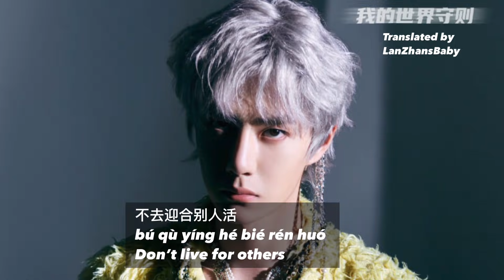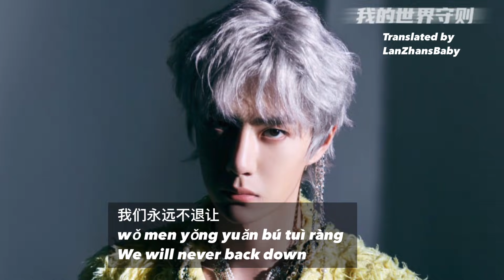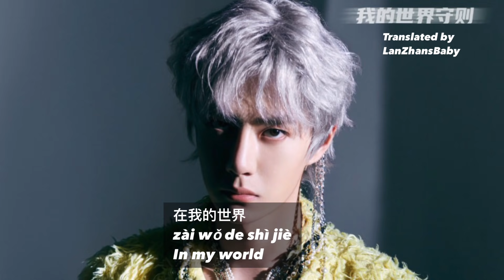Wang Yibo 王一博 Rules of My World 我的世界守则 [ENG SUB/PINYIN/CHN Lyrics 中文歌词]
My own English translation of Wang Yibo’s new song Rules of My World! Let Yibo give you a dose of positivity through this song! (Yes, he wrote the lyrics himself!)

王一博 我的世界守则 歌词 一博 新歌
English / Pinyin / Chinese lyrics below:

Rules of My World | Wang Yibo

The admissions ticket glows with integrity
Facing everything that is harsh yet kind in this lifetime
Take it easy, we will endure the dark night
So foolish, can’t get along with others
So foolish, don’t know when to stop
But complementing the brighter path of tomorrow
I am how I am
I am born stubborn
I tell my own story
I carry my own aura
Find your own worth
Don’t live for others
It will be more fun
My world doesn’t back down
The sunlight dazzles
Be positive, walk on
The sunlight dazzles
No matter how dangerous
The sunlight dazzles
This is my world
I won’t let you fabricate lies
Walking in my world
What’s the theme of this life
Is it to be brave and invincible
Or hide like a coward and crawl into a shell
Confiding in a raucous crowded party
Lonely, lovesick, can’t stop crying
I welcome you all
As long as you follow your heart
Say “bang bang” to limitations and noise
Monsters be gone
Walk with lighter strides
At a single command
Say goodbye to being a lonely hero
Wanting to be a circling dragon
Or wanting to be a lazy bug
Don’t bother me, get lost, I don’t have time
We will never back down
The sunlight dazzles
The sunlight dazzles
The sunlight dazzles
Our world won’t change
Don’t stop get it get it
Let me see you work up on it
Let me see you all up on it
Don’t stop
Hey
In my world
Instinct is key
Stay true to yourself
Then it will be your world
In my world
Instinct is key

wǒ de shì jiè shǒu zé ｜wáng yī bó

huān yíng nǐ men jiā rù wǒ de shì jiè
rù chǎng quàn shàng miàn yǒu zhèng yì de guāng yuán
cǐ shēng miàn duì yán lì yòu rén cí de yī qiē
qīng sōng yī diǎn ，wǒ men yī qǐ dù guò àn yè
xīn de zhēng tú
yú chǔn de bú hǎo xiàng chù
yú chǔn de bú huì dǎ zhù
dàn chèn tuō míng tiān gèng yào yǎn de lù
wǒ shì wǒ de yàng zǐ
wǒ shēng lái jiù gù zhí
jiǎng zì jǐ de gù shì
huó dú tè de qì zhì
zhǎo dào zì jǐ de jià zhí
bú qù yíng hé bié rén huó
cái huì jiào dé yǒu yì sī
wǒ de shì jiè bú tuì ràng
yáng guāng yào yǎn
lè guān dì ，zǒu xiàng qián
wú suǒ wèi duō wēi xiǎn
zhè shì wǒ de shì jiè
wǒ shì jiè de shǒu zé bú xǔ nǐ guǐ biàn
zài wǒ shì jiè háng zǒu
shí me rén shēng zhǔ tí nǐ tòu lù
shì dǎn dà yǒng gǎn suǒ xiàng pī mí
huò dǎn xiǎo táo bì zuàn jìn ké lǐ
xuān nào qīng sù zhòng rén Party
jì mò xiàng sī bú tíng dì kū qì
dōu huān yíng nǐ lái wǒ zhè lǐ
zhī yào gēn cóng zì jǐ de nèi xīn
gēn xiàn zhì  hé zào yīn  shuō yī shēng  Bang Bang
guài shòu dōu tuì sàn
mài chū qīng yíng de bù fá
yī shēng lìng xià
lái xuān bù  gào bié gū yǒng
xiǎng yào zuò pán xuán de lóng
hái xiǎng zuò lǎn sàn de chóng
bié dǎ rǎo wǒ  zǒu kāi  méi kōng
wǒ men yǒng yuǎn bú tuì ràng
wǒ men de shì jiè bú huì bèi gǎi biàn
Don’t stop
Hey
zài wǒ de shì jiè
běn néng hěn guān jiàn
jiān chí zì jǐ
jiù shì nǐ men de shì jiè

我的世界守则｜王一博

欢迎你们加入我的世界
入场券上面有正义的光源
此生面对严厉又仁慈的一切
轻松一点，我们一起度过暗夜
新的征途
愚蠢的不好相处
愚蠢的不会打住
但衬托明天更耀眼的路
我是我的样子
我生来就固执
讲自己的故事
活独特的气质
找到自己的价值
不去迎合别人活
才会觉得有意思
我的世界不退让
我的世界不退让
阳光耀眼
乐观地，走向前
阳光耀眼
无所谓多危险
阳光耀眼
这是我的世界
我世界的守则不许你诡辩
在我世界行走
什么人生主题你透露
是胆大勇敢所向披靡
或胆小逃避钻进壳里
喧闹倾诉众人Party
寂寞相思不停地哭泣
都欢迎你来我这里
只要跟从自己的内心
跟限制 和噪音 说一声 Bang Bang
怪兽都退散
迈出轻盈的步伐
一声令下
来宣布 告别孤勇
想要做盘旋的龙
还想做懒散的虫
别打扰我 走开 没空
找到自己的价值
不去迎合别人活
才会觉得有意思
我们永远不退让
我们永远不退让
阳光耀眼
乐观地，走向前
阳光耀眼
无所谓多危险
阳光耀眼
这是我的世界
我们的世界不会被改变
Don’t stop
Hey
在我的世界
本能很关键
坚持自己
就是你们的世界
在我的世界
本能很关键
坚持自己
就是你们的世界